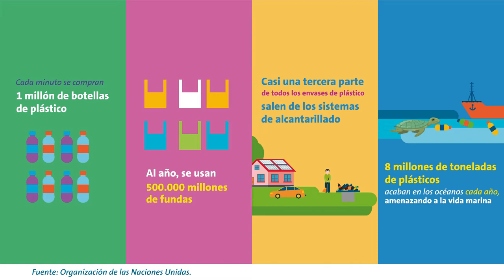Veolia - Agentes del Cambio: Gestión de plásticos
A lo largo de estos años se ha evidenciado un exponencial crecimiento en la fabricación y consumo de plásticos, con un detalle muy particular; y es que una parte importante está representada por los plásticos de un solo uso.